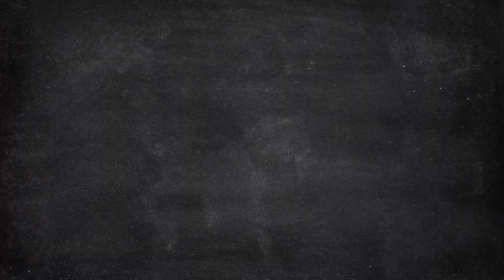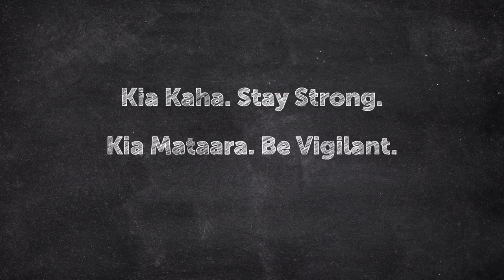Rā whānau Rutherford!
Ko wai a Rutherford? Who is Rutherford? This video series celebrates the 150th anniversary of Lord Ernest Rutherford, and his remarkable impact on pūtaiao science and society today. We have also launched a design competition for tauira Years 1-13 to design their own version of the $100 note for the chance to win $100!

Copyright: MB01OK59TVJWP8A